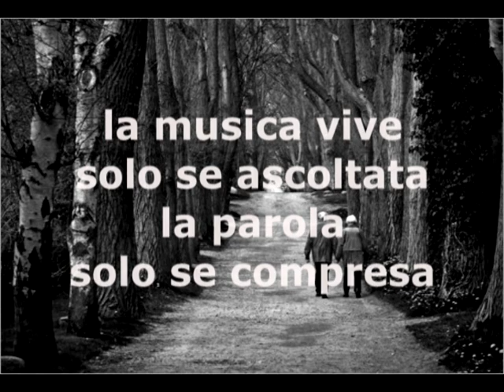ANDRA' TUTTO BENE (il Tuttofare) - “Jack of All Trades” (B.Springsteen) in italiano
BRUCE SPRINGSTEEN - in italiano

ANDRA' TUTTO BENE  (il Tuttofare)
Traducanzone di Andrea Buriani

Falcerò il tuo prato, spazzerò via le foglie,
                         LA                                 RE
rifarò il tetto, che perde sulle tue anticaglie
              LA                                                MI
prenderò il lavoro che Dio mi vorrà dare,
                         LA                              RE
andrà tutto bene, amore, sono un tuttofare.
                     LA          MI                           LA

Io so piantar chiodi, le pietre sistemare,
mieter nei campi, coglier frutti maturi.
La tua auto, aggiusterò, cambierò il carburatore,

E quando, lassù la tempesta è passata,
sembra il mondo più bello, e tutto, tra noi, è cambiato
come disse Gesù, l’un dell’altro, ci vorremo occupare,

Lo so, amore, la vita è difficile, il mondo è ostile,
e per di più quei bastardi ce la mettono tutta
per farci cadere.
Ma noi sapremo reagire e puoi contare
su di me: io so fare di tutto, lo sai,
son pronto a fare di tutto, di tutto.
Vedrai, andrà tutto bene.

Il banchiere s’ingrassa, pelle e ossa è chi lavora,
succede da sempre e succederà ancora
Se la tua vita ai dadi si vorranno giocare,

A volte il domani unisce i soldi al dolore,
resisteremo, amore, a siccità e alluvioni
c'è un mondo nuovo, con te, da affrontare,

Se usi quel che hai, e impari a farlo bastare
rinnovi quel che è vecchio, non lo buttare.
ma se avessi un fucile, lo so io a chi vorrei sparare,
andrà tutto bene, anche questo so fare

andrà tutto bene, … sono un tuttofare